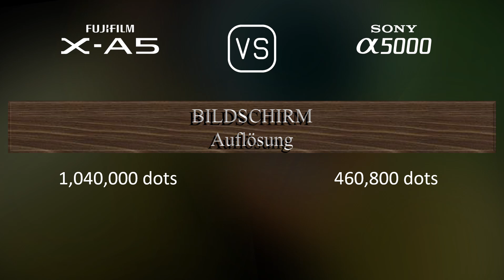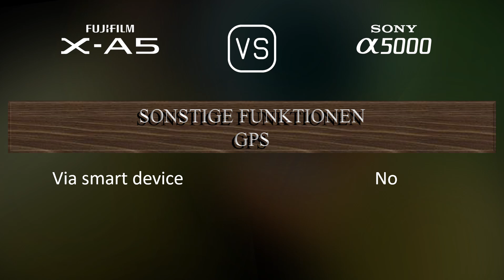Fujifilm X-A5 vs. Sony A5000: Ein Vergleich der technischen Daten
Dieses Video gibt einen Überblick über die Fujifilm X-A5 und die Sony A5000 in einem parallelen Technikdatenvergleich (comparison of specifications). Vielen Dank fürs Zuschauen.

00:25 EINFÜHRUNG
00:33 KAMERAGEHÄUSE
00:40 BILDSENSOR
01:01 BILD
01:16 OPTIK & FOKUS
01:41 BILDSCHIRM
01:58 FOTOGRAFISCHE FUNKTIONEN
02:52 VIDEOGRAFISCHE FUNKTIONEN
03:06 SPEICHERUNG
03:10 KONNEKTIVITÄT
03:35 ALLGEMEINE ANGABEN
03:52 SONSTIGE FUNKTIONEN